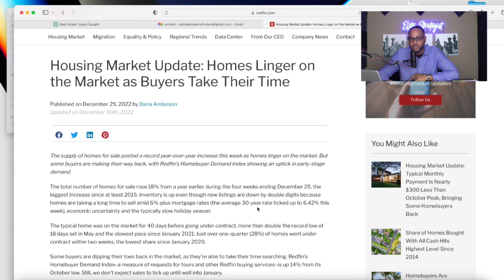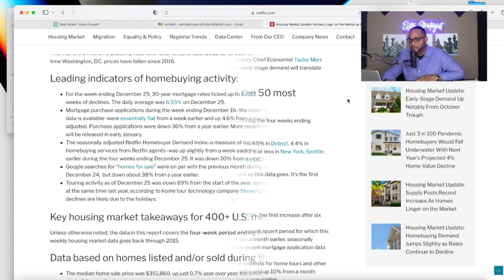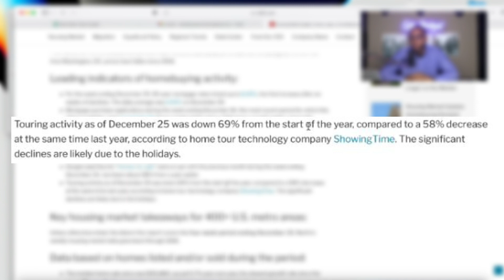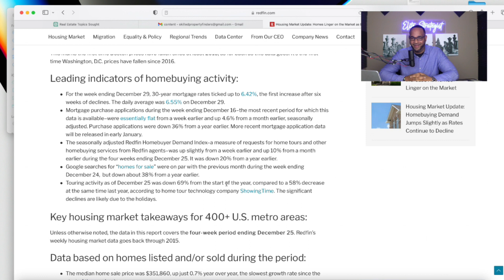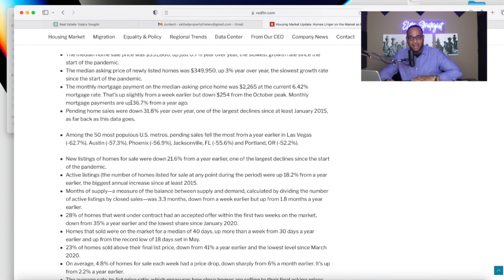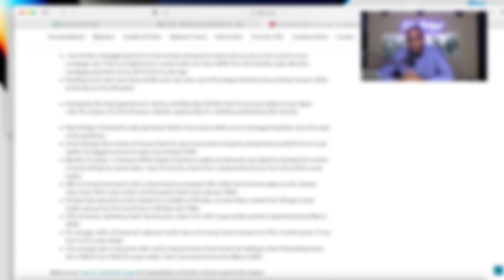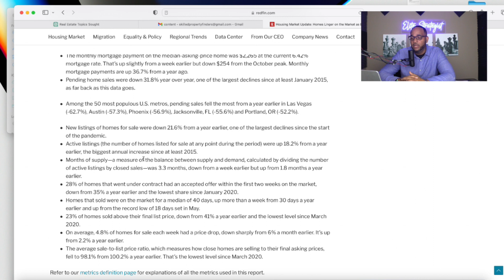Real Estate Investor REACTS to Redfin's 2022 Year-End Housing Market Update!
Martin Perdomo The Elite Strategist teaches individuals how to invest and create wealth in Real Estate, and in this week's episode, Martin reacts to Redfin's December 2022 Year-End Market Update. From Interest Rates, Rent Rates, Hot Markets in the US, and what to expect in the January 2023 Housing Market.

If you want to learn more on how to invest passively in Multifamily Real Estate visit our

Get our Free Habit Register by texting the word  STRATEGIES to 33222